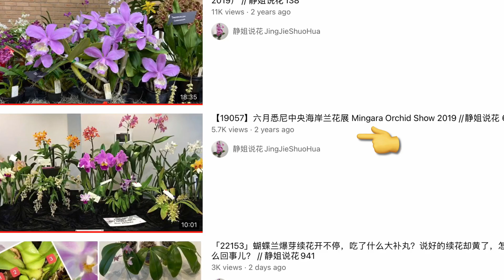「22156」六月底热卖的兰花，兰展之售卖厅，Mingara Orchid Fair & Show 兰花展，2022 //静姐说花943